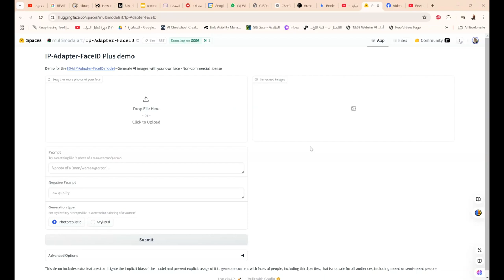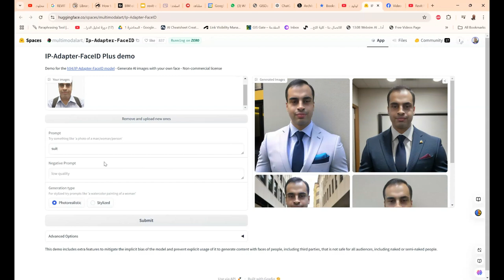توليد صور بوجهك وشخصيتك مع تغيير البيئة والملابس باستخدام أداة ذكاء اصطناعي مفتوحة المصدر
توليد صور بوجهك وشخصيتك مع تغيير البيئة والملابس باستخدام أداة ذكاء اصطناعي مفتوحة المصدريمكنك الآن استخدام هذه الأداة الرائعة لتحسين تجربتك في خلق الصور الفريدة لنفسك. كل ما عليك فعله هو تحميل صورة وجهك ومن ثم يمكنك الاختيار من بين مجموعة واسعة من البيئات المختلفة، ابتداءً من الشواطئ الاستوائية وحتى المناطق الجبلية المهيبة.

علاوة على ذلك، تقدم الأداة خيارات متنوعة لتغيير الملابس، مما يتيح لك اختيار الأنماط التي تناسب شخصيتك، سواء كانت رسمية، أو رياضية، أو حتى كاجوال. بفضل خوارزميات الذكاء الاصطناعي المتطورة، ستحصل على نتائج دقيقة تعكس ملامحك بدقة بينما تضفي لمسة مبتكرة على الصورة.

لجعل هذه التجربة أكثر تشويقًا، يمكنك أيضًا إضافة فلاتر وتأثيرات تخرج بصورتك إلى مستوى جديد. هذه الأداة ليست فقط لإشباع الرغبة في الابتكار، بل تفتح لك أبواب الإنطلاق للإبداع في جميع المجالات، من التصميم إلى التسويق الشخصي. استمتع بإنشاء صور تعبر عنك بشكل فريد وديناميكي!

❤️ روابط التواصل
✅ انستجرام